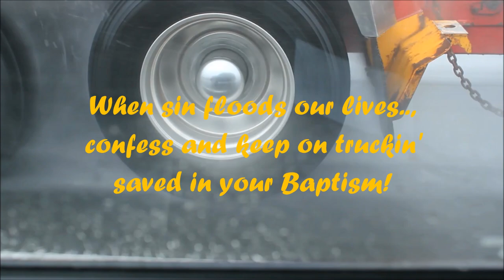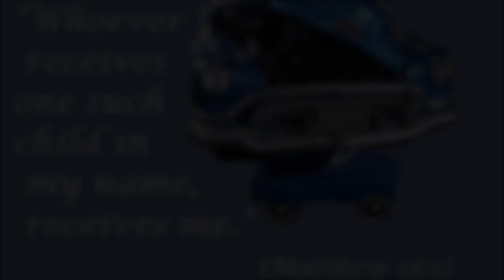Get That Proper Wet Look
Acquire a proper look whether a child or adult. With water and the Spirit run life's dusty road like it's new pavement.
 This is a faith witness for those on the road of life. These videos are produced by myself as an ordained Lutheran minister. What you enjoy here is yet another method I’ve discovered for proclaiming the gospel.